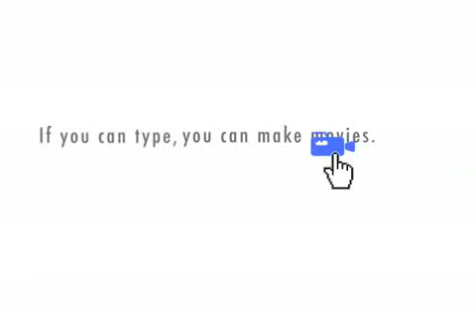WHAT IS A BIBLICAL WORLDVIEW? pt 1 of 2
"Layout of Noah's Ark"

The 7 C's of History

The "earthly things"